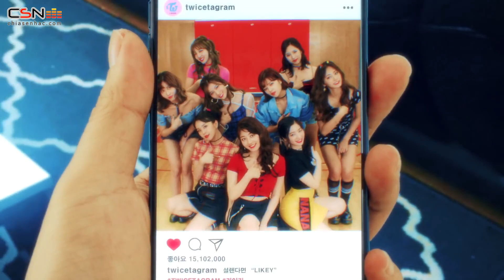likey twice feat all artists truc tiep tai cen land music awards 20th anniversary celebration party